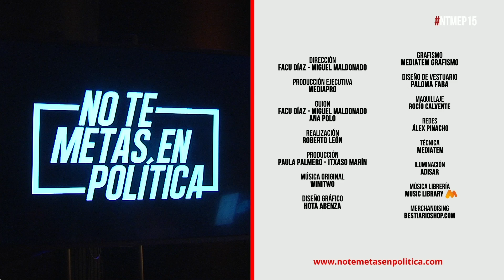Os recomiendo 'El Club de la Lucha' ¡De nada! Talue xd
Dirección: Facu Díaz - Miguel Maldonado
Producción Ejecutiva: Mediapro
Guión: Facu Díaz - Miguel Maldonado - Ana Polo
Realización: Roberto León
Producción: Paula Palmero - Itxaso Marín
Música original: Winitwo
Diseño gráfico: Hota Abenza
Grafismo: Mediatem Grafismo
Diseño de vestuario: Paloma Faba
Maquillaje: Rocío Calvente
Redes: Álex Pinacho
Técnica: Mediatem
Iluminación: Adisar
Música librería: Music Library